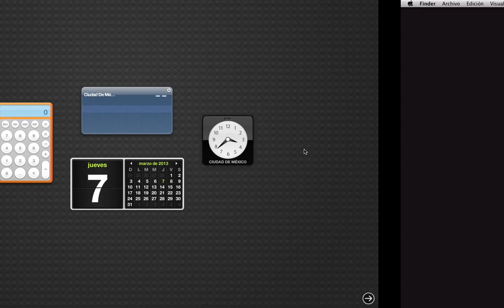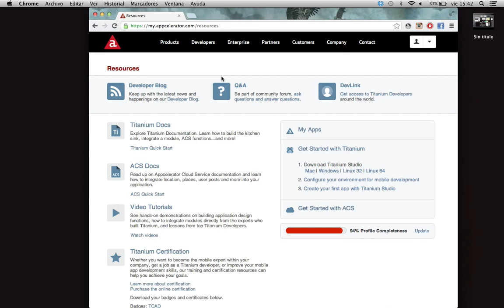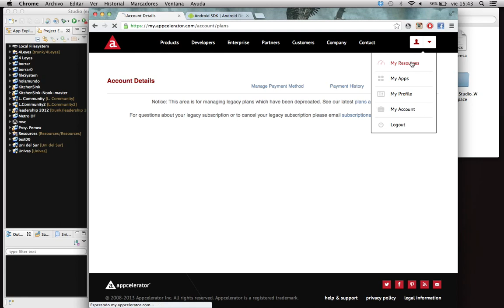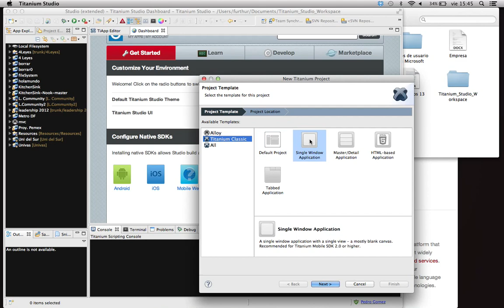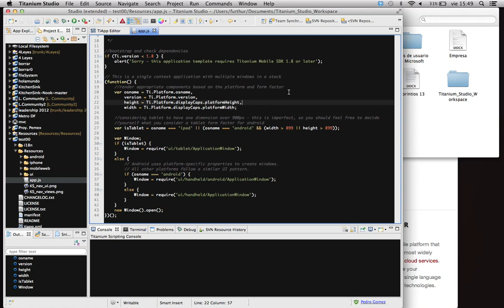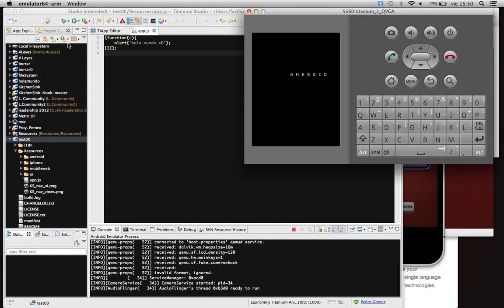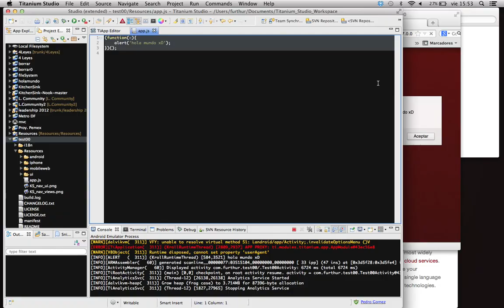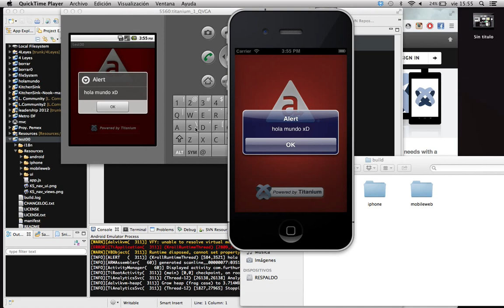01- Instalar y configurar Titanium Appcelerator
Tutorial de como realizar las instalaciones y configuraciones básicas para poder realizar un hola mundo tanto en iOS y Andorid utilizando el framework de Titanium Appcelerator.